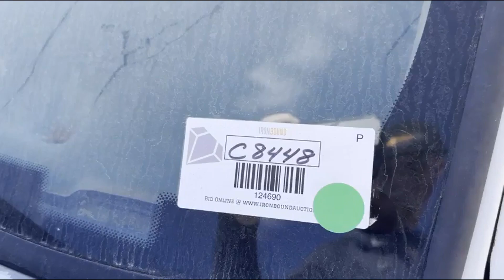FORD RANGER VIN# 72182 For Sale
1994 Ford Ranger Pickup Truck, 4.0L V6 Gas Engine, 5 Speed Manual Transmission, Shows 202,244 Miles, VIN 1FTCR10X9RPB72182